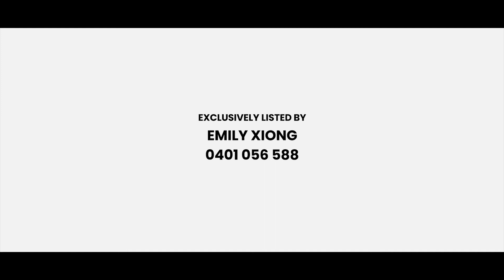162 Splendour Street, Rochedale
This breathtaking new 5-bedroom home is an investment for your future! Located in the prestigious estate of Rochedale, you'll enjoy the elegant living & premium convenience this community has to offer.